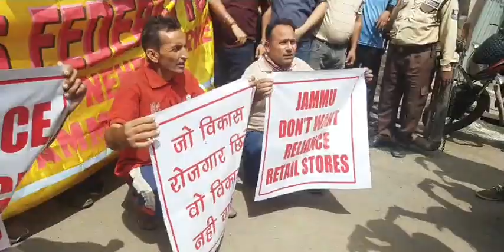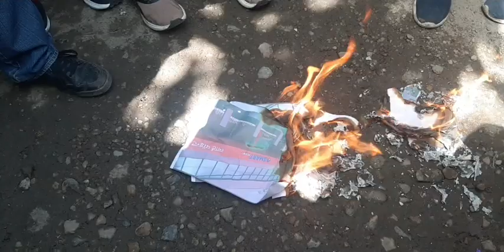flash Traders protesting against opening of reliance stores in Jammu .